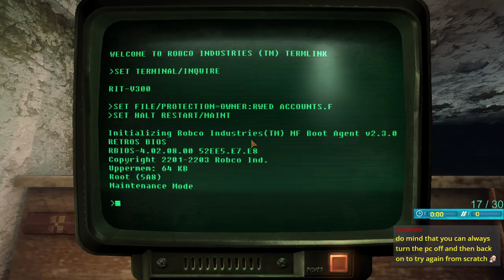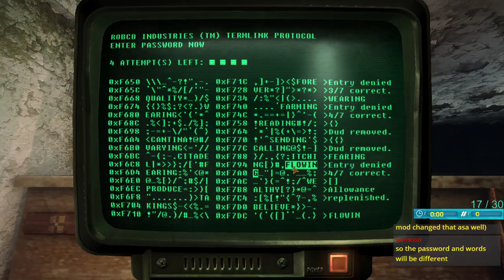Fallout New Vegas 2021 Let's Play Part 14 The Bison Steve Hotel Part 2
My 1st time playing Fallout New Vegas in maybe 10 years! Its also the 1st game I have ever Modded on PC so enjoy the lets play and laugh with me at the good old scuff!